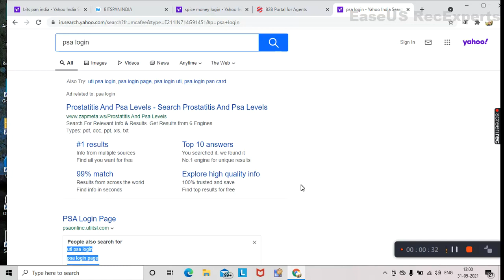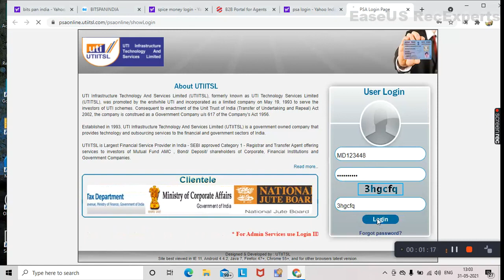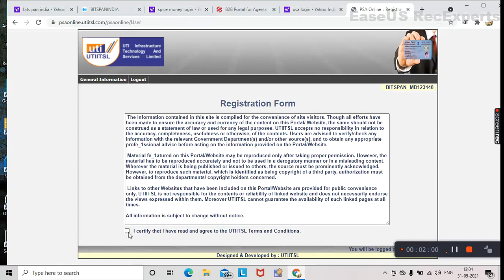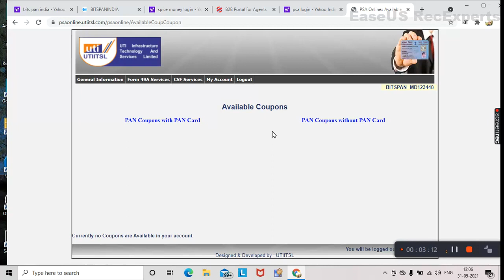UTI ID Password Milne ke Baad Pahli bar Psa login